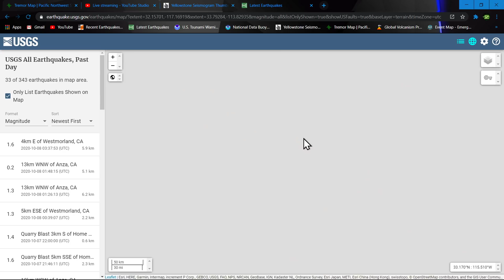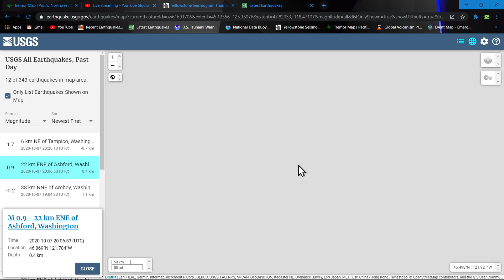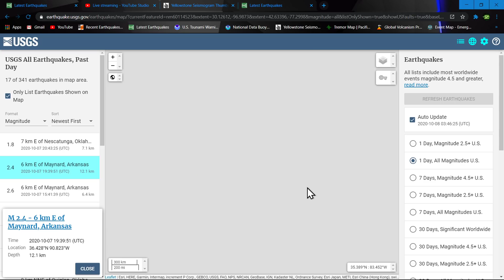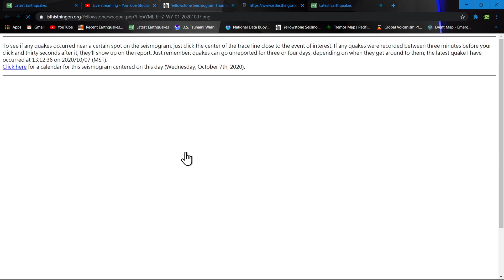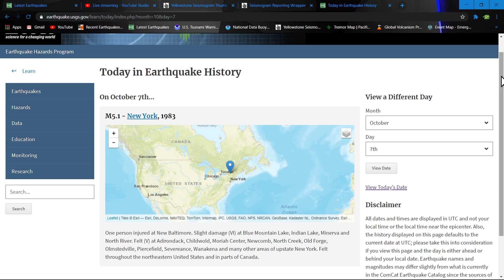Tremor continues along Cascadia subduction zone 10/7/2020